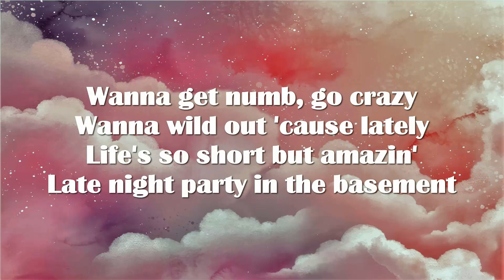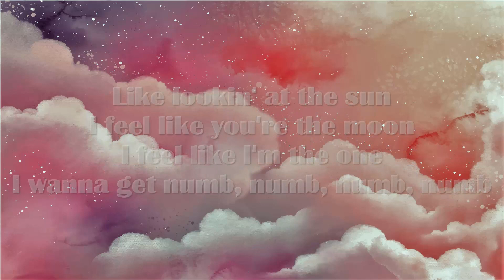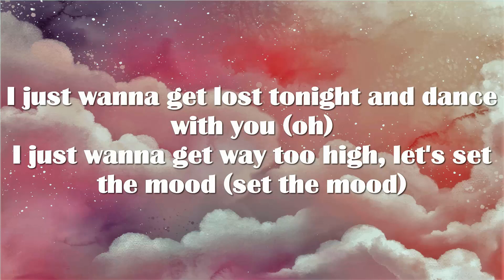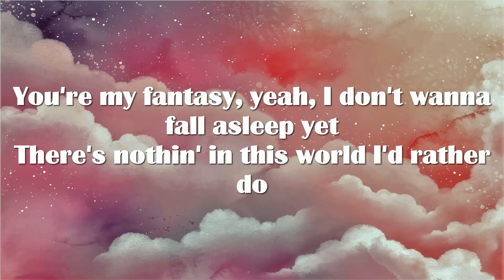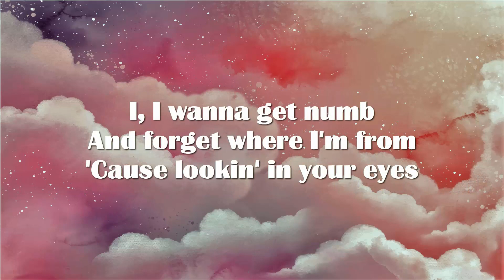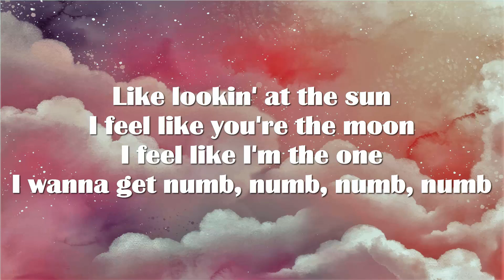Marshmello and Khalid - Numb Lyrics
I, I wanna get numb
And forget where I'm from
'Cause lookin' in your eyes
Like lookin' at the sun
I feel like you're the moon
I feel like I'm the one
I wanna get numb, numb, numb, numb

I wanna get numb, numb, numb, numb, numb

Wanna get numb, go crazy
Wanna wild out 'cause lately
Life's so short but amazin'
Late night party in the basement
Hotel lobby and I'm wasted
Just reached into my savings
I'll do it too if you take it
Yeah, life's only what you make it

I just wanna get lost tonight and dance with you (oh)
I just wanna get way too high, let's set the mood (set the mood)
You're my fantasy, yeah, I don't wanna fall asleep yet
There's nothin' in this world I'd rather do